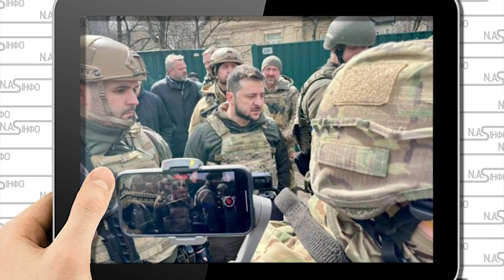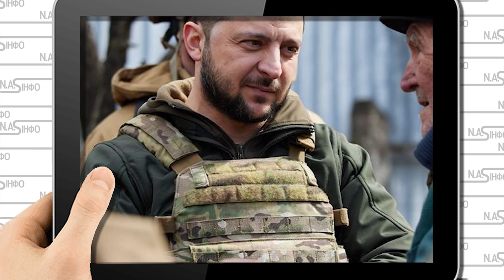Катів Бучі найшли! Окупанти в істериці - прийшли за кожним. Ростов гуде - в окупантів паніка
Відомо, що станом на 4 квітня бригаду було виведено в Білорусь і вона перебувала поблизу міста Мозир.